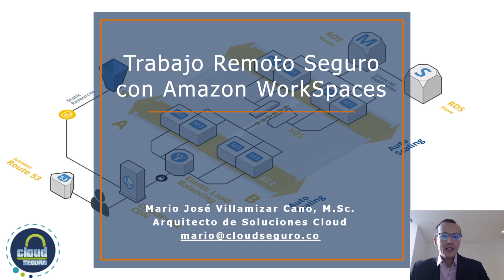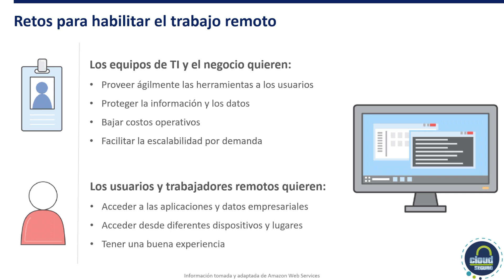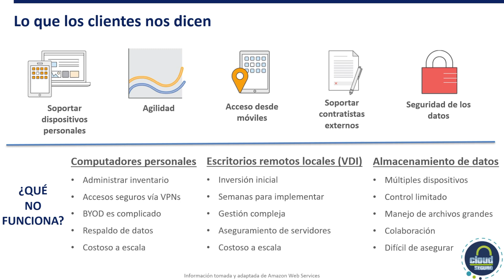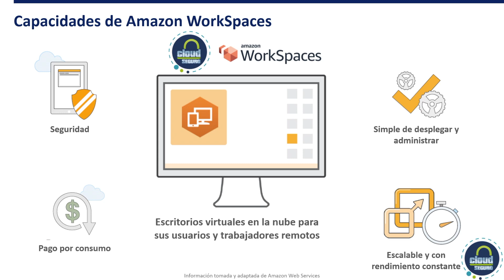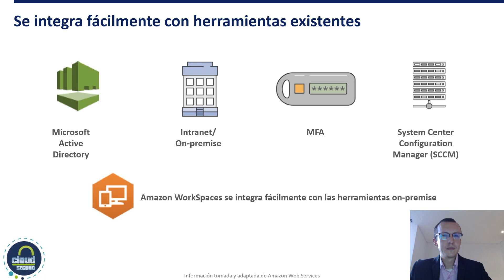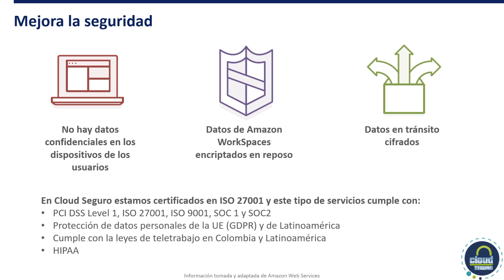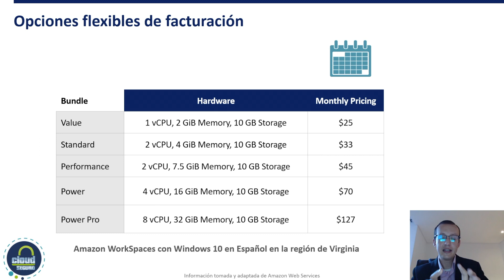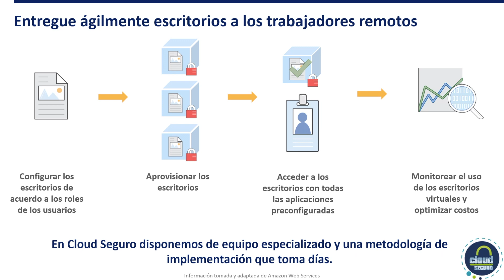Trabajo Remoto Seguro con Amazon WorkSpaces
Conoce como trabajar de forma remota y segura con Amazon WorkSpaces. En Cloud Seguro contamos con un equipo certificado y con experiencia en AWS, y Seguridad de la Información para implementar soluciones de teletrabajo de forma segura. Contáctanos